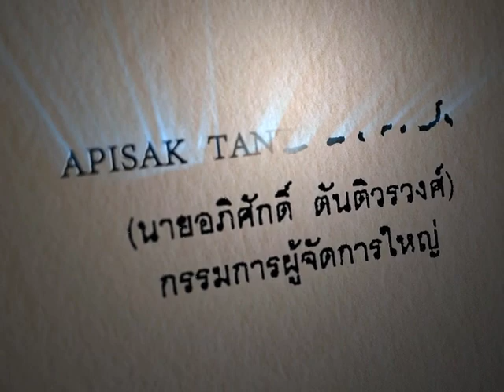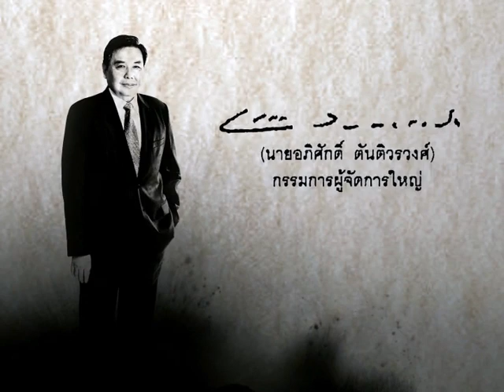KTB Signature 2 converted